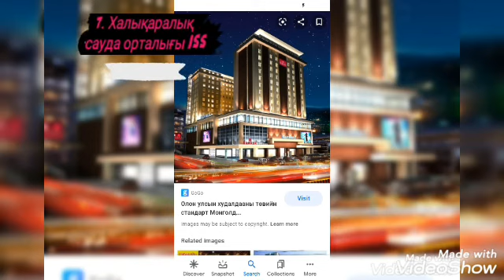Моңғолияның топ 10 ғимараты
Сәтсіздіктер бар әрине!
Сіздердің қолдауларыңыздың арқасында жеңеміз!